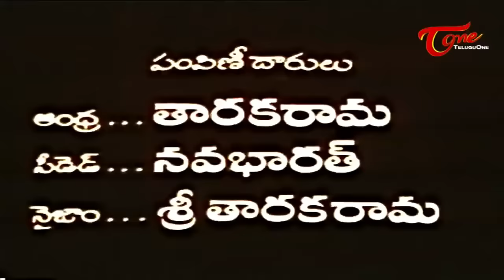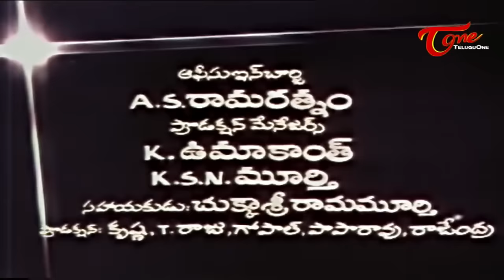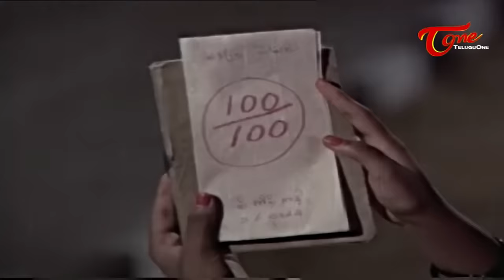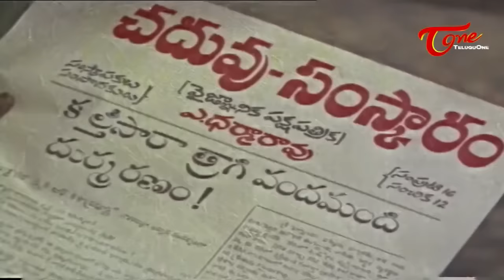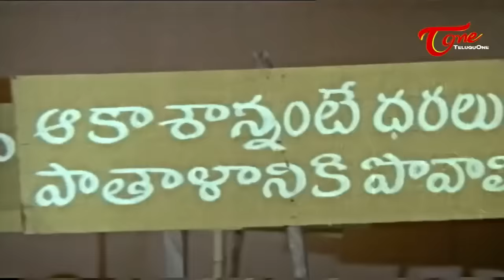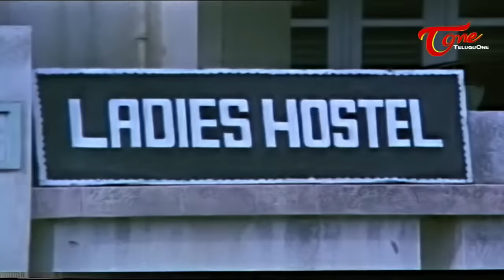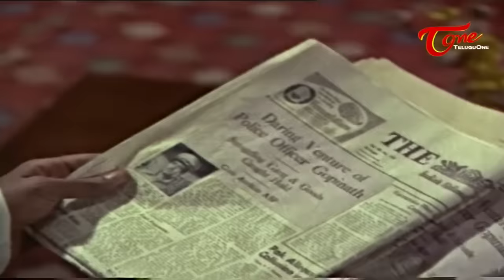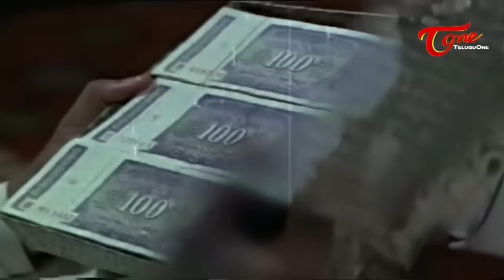Chaduvu Samskaram Telugu Movie | Satyanarayana, Gummadi, Ranganadh | TeluguOne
Watch Chaduvu Samskaram Telugu Full Movie. Chaduvu Samskaram is a Family Drama Movie produced by K.Raghava and directed by Rajshri starring Satyanarayana, Gummadi, Ranganath, Giri Babu, Chitti Babu, Gokina Rama Rao, K.K.Sharma, Shubha, Mamatha, Girija Rani, Rani, Manju Bhargavi, Jaya Vijaya, Sunanda Bhargavi.

Chaduvu Samskaram Plot : Satyam (satyanarayana) and Radha are sibblings. Their father strives a lot to educate them. He doesn't even care for his health and spends the last rupee for his children's education. Radha is a careless girl. While Satyam is trying to find a good job so that he can support his father, Radha is in love with a guy. Satyam gets married to Parvathy and they have a cute little son Gopi. Facing failures at every stpe of life, Satyam gets frustated. Radha finds out that she is pregnant and unable to face Satyam she leaves the house.

Movie : Chaduvu Samskaram
Directed By : Rajshri
Produced By : K.Raghava
Cast : Gummadi, Satyanarayana, Ranganath, Giri Babu, Subha, Rajshri, Chitti Babu, Mamatha, Girija Rani